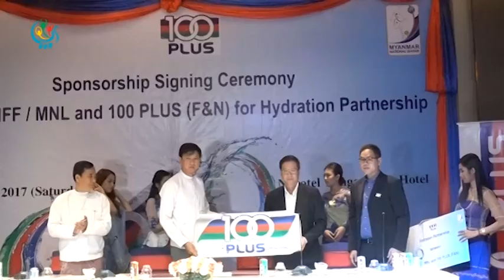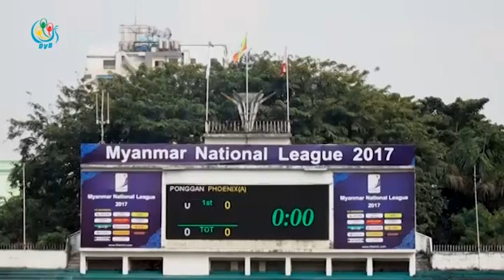DVB - ျမန္မာ ေနရွင္နယ္လိဂ္ၿပဳိင္ပဲြ အတြက္ ကန္ေဒါလာ ၂သိန္းေက်ာ္ ကူညီေထာက္ပံ့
ျမန္မာႏုိင္ငံ ေဘာလုံးအဖြဲ႔ခ်ဳပ္နဲ ျမန္မာ ေနရွင္နယ္လိဂ္ၿပဳိင္ပဲြ အတြက္ 100 Plus ကုမၸဏီက တစ္ႏွစ္ကုိ အေမရိကန္ေဒၚလာ၂သိန္းေက်ာ္ ကူညီေထာက္ပံ့ေပးသြားမယ္လုိ႔ သိရပါတယ္။ ဒီသတင္းကုိ လႊမ္းမုိးေအာင္ေပးပုိ႔ထားပါတယ္။